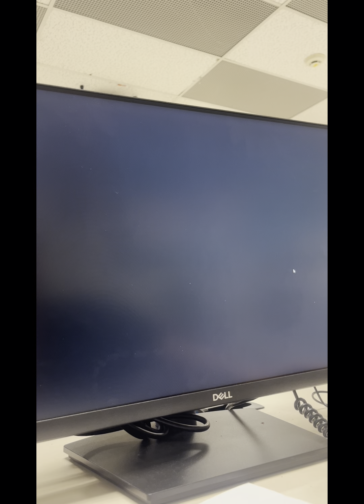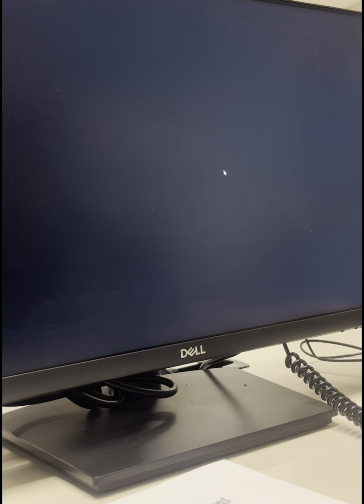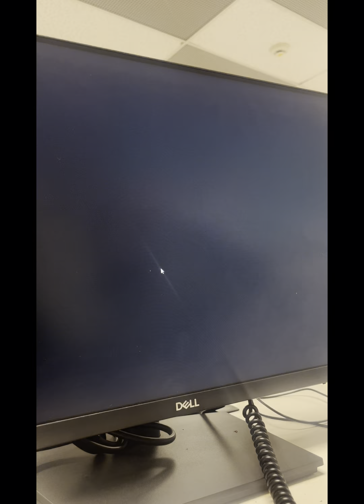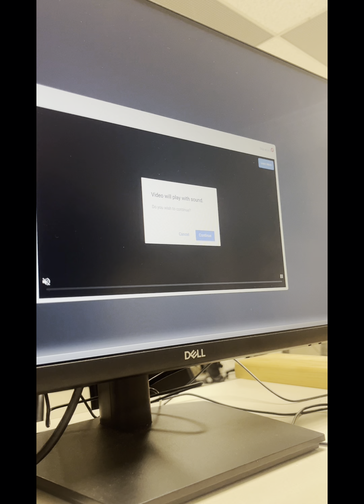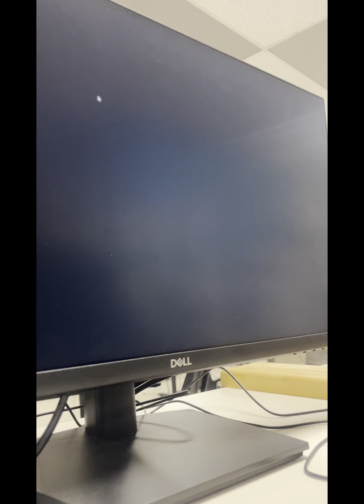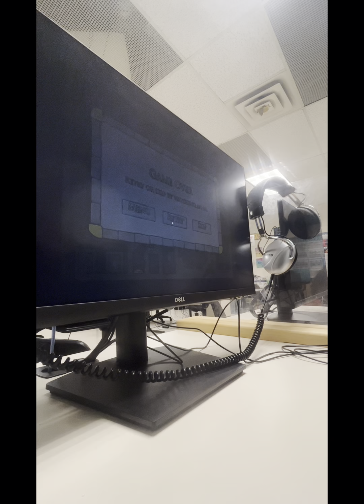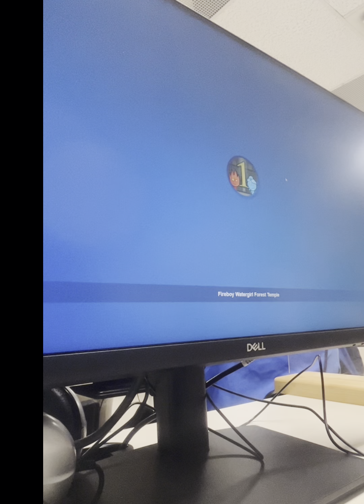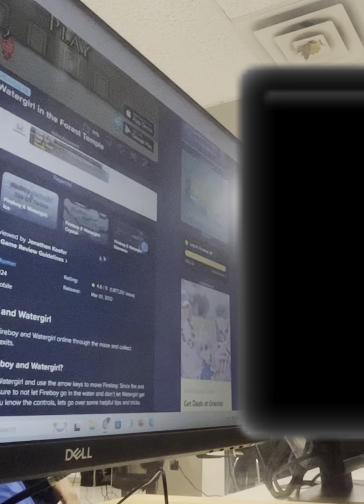Fireboy and Watergirl